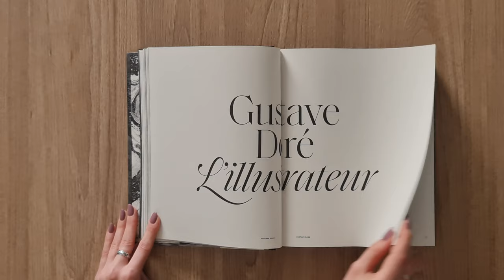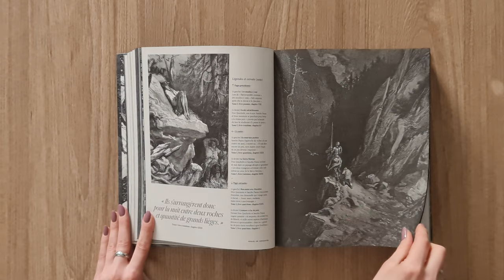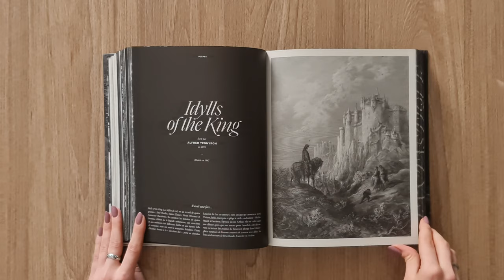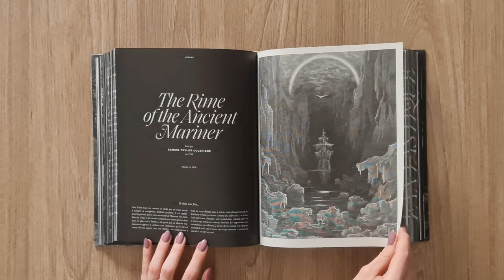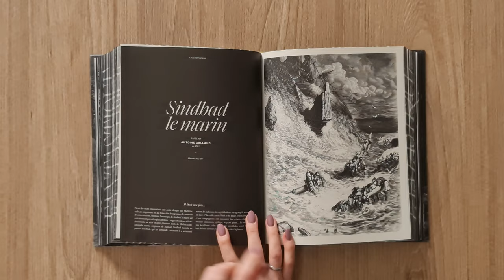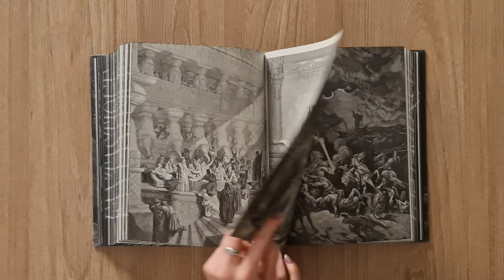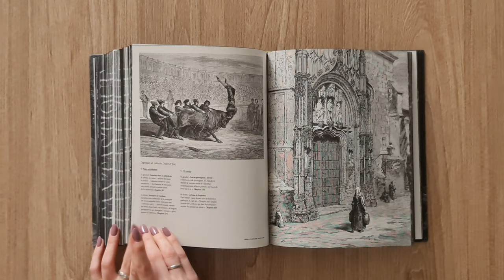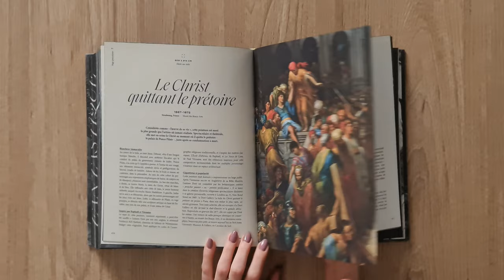Fantastique Gustave Doré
Fantastique Gustave Doré. Editions du Chêne. 2021

Link to purchase